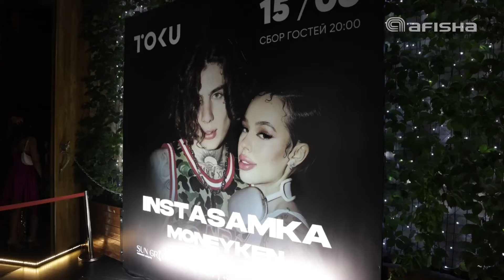За деньги да: концерт Instasamka и Moneyken в Ташкенте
15 июня в Ташкенте на дне рождения ресторана Toku выступили Instasamka и Moneyken.

Они исполнили треки: «Как Mommy», «Отключаю телефон», Bestie, «Жара», «Тяги» и, конечно же, «За деньги да».

Смотрите наш репортаж!

Над этим видео работали:
Галина Сапаева - главный редактор;
Ирина Перова — автор;
Азизбек Хамракулов — монтаж, камера, звук.